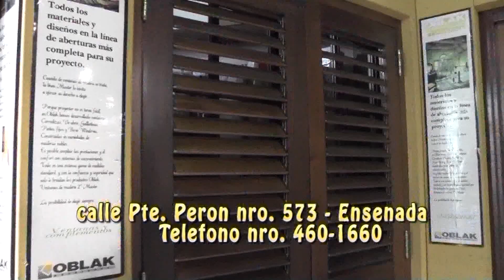LEANDRO ALEM VS CAMBACERES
Resumen en una hora del partido jugado por la 34ta. fecha del torneo de Primera C, jugado el 21 de abril de 2018.-